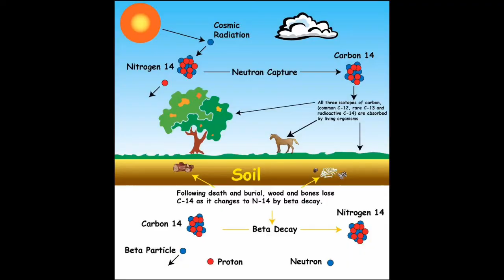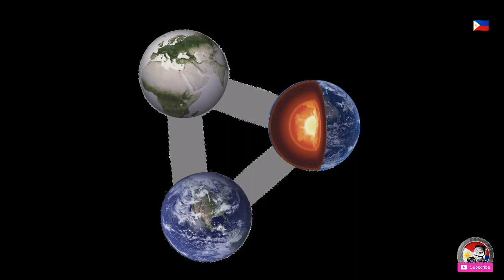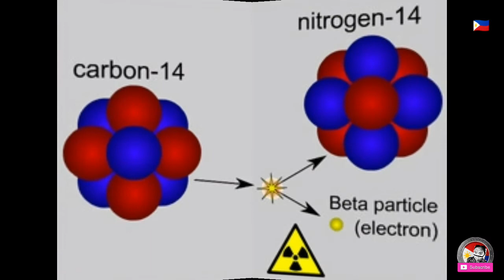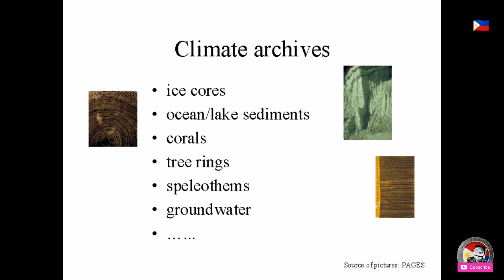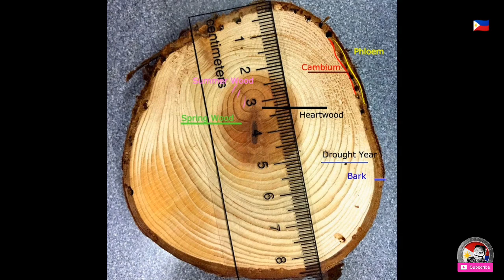Old Tree in the World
a 42,000-Year-Old Trees Enable Accurate Analysis of Earth’s Last Magnetic Field Reversal

Radiocarbon measurements on the remains of 42,000-year-old New Zealand kauri trees provide the basis for better calibration of geological archives of this period.

500 years old tree kodaikanal
1000 year old tree
2000 year old tree
400 year old tree
500 year old tree
100 year old tree
70 year old tree
oldest trees
tree
top 10
president sequoia big trees
largest trees
nature
nature videos
plant life
life
earth
biggest trees forest
thebluecrusader
oldest trees on earth, oldest living trees
oldest tree in the world
ancient trees
worlds oldest tree photos of the oldest living trees
world’s top 10 oldest trees
oldest trees in the world longest living trees
california
white mountains
root system
biggest trees in the world
history documentary
nature documentary
tree documentary
trees
old tree
most old tree in the world
42 000 year old tree
42 000 year old tree captured evidence